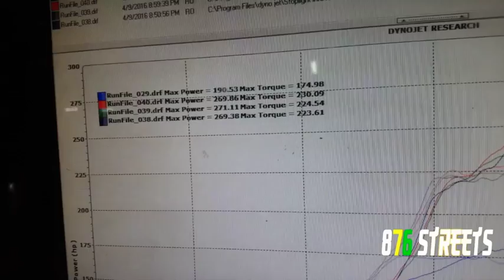Dyno Session | Toyota Starlet | Pretty Blue | turbocharged | July 19, 2016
Loom performance built Toyota Starlet turbocharged on the Dyno.

OUR PRODUCTS:
Decals
T-Shirts
Plate Holders
Backpacks
Key rings
Tire Decals